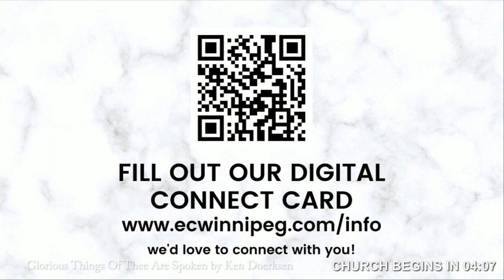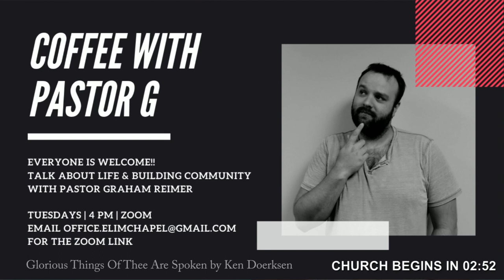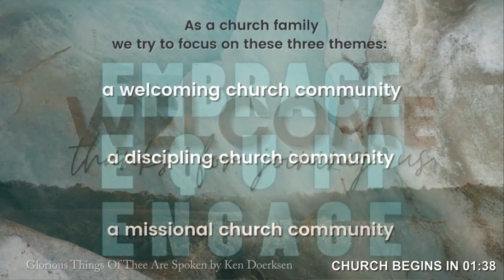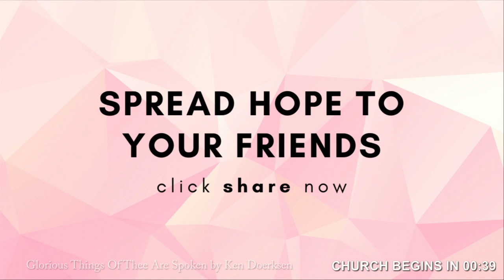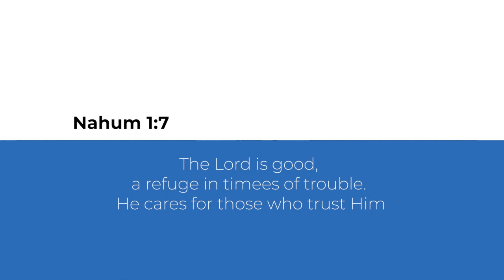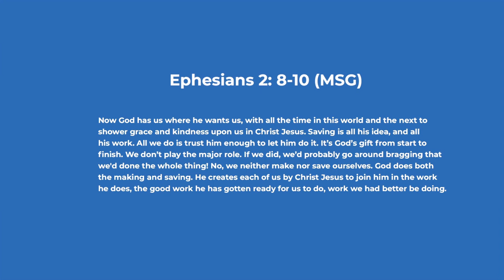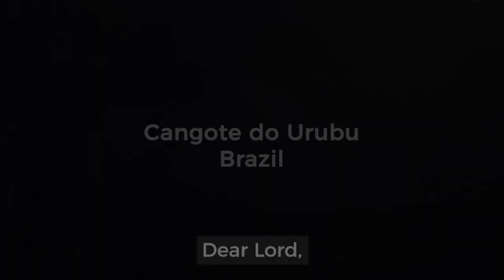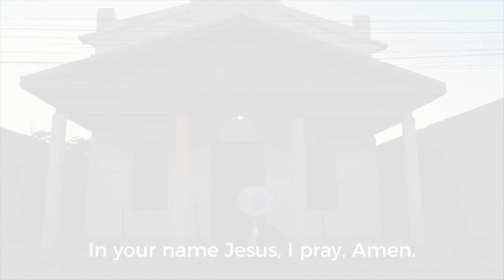Compassion Sunday with Jordan St. Cyr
This Sunday, we will be highlighting the ministry of Compassion Canada. We will be joined by Christian singer and songwriter Jordan St. Cyr who will be leading worship, singing some of his own music & sharing about Compassion’s ministry. Compassion Canada’s ministry really resonates with Elim Chapel because it is focused on releasing children from poverty through the local church. We encourage that you prayerfully consider whether God is leading you and your family to sponsor a child.

If this is your first time watching our service, say hi to us We’d love to connect with you! Thanks again for joining us. God bless you!